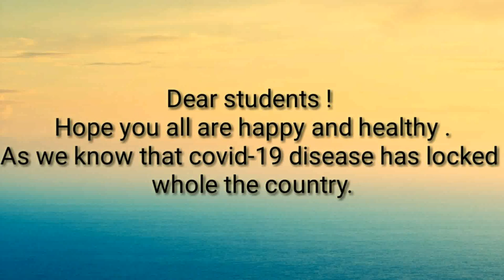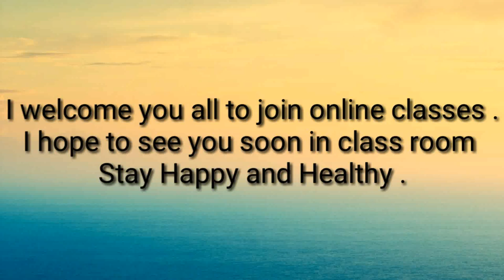Online Classes- The Different Way Of Learning | Holy Cross School